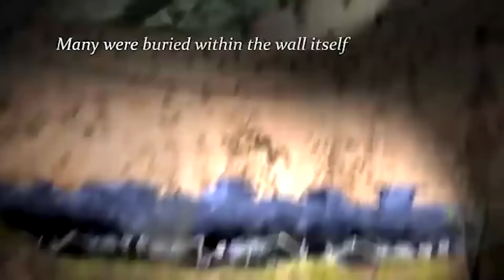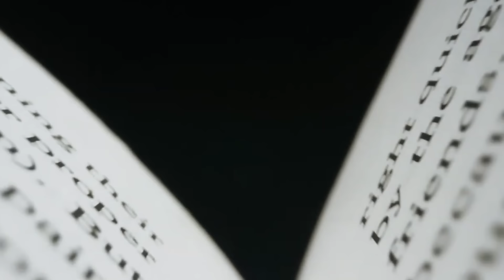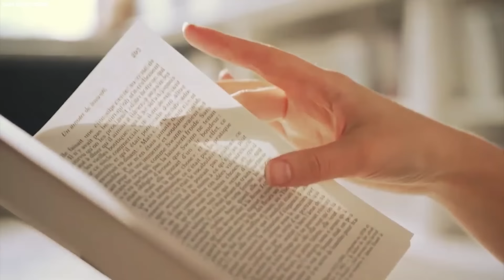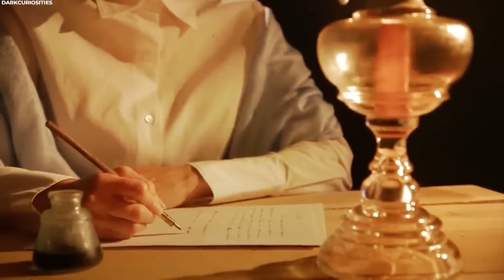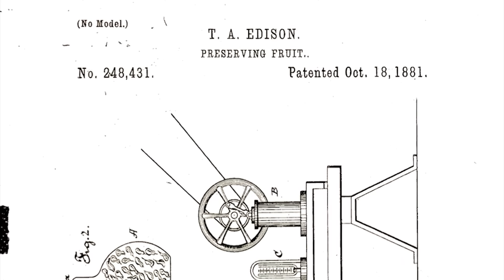20 Datos Históricos Que Te Inquietarán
La historia es fascinante porque siempre hay algo nuevo que aprender sobre un individuo o un acontecimiento. Únete a nosotros mientras exploramos veinte datos históricos que te perturbarán.

Qin Shi Huang

China tiene una historia de cinco mil años, pero antes de la dinastía Qin, que comenzó en el 221 a.C., el concepto de "China" era muy diferente a lo que conocemos hoy. China, al igual que Europa durante la Edad Media, estaba gobernada por el feudalismo. La capital estaba dirigida por un solo rey, mientras que los duques rendían homenaje y respeto a cambio del privilegio de administrar sus propios estados vasallos. La dinastía Zhou fue la última de los reinos feudales de China. Comenzó aproximadamente hace tres mil años y duró aproximadamente ochocientos años. Sin embargo, en la segunda mitad de la dinastía, los reales Zhou perdieron todo el poder político.

El verdadero poder estaba en manos de los duques, quienes empezaron a llamarse a sí mismos reyes. Los estados más grandes conquistaron a los más pequeños, y después de cientos de años, China estaba controlada por siete reinos: los Estados Combatientes. Qin Shi Huang estaba preocupado por el futuro de su reino e hizo todo lo posible para evitar que se desin egrara. En el proceso, no solo unificó el territorio de China y estableció un gobierno central fuerte, sino que también requirió la estandarización del idioma chino. Los caracteres que la gente usaba para escribir serían los mismos dondequiera que fueran, independientemente de su dialect hablado. El sistema legal de Qin era excepcionalmente riguroso.

Incluso las infracciones leves podrían resultar en graves sanciones. Qin Shi Huang murió en el 210 a.C. Fu Su, su hijo ilustrado, debería haberlo reemplazado, pero después de años de conflicto, los burócratas de Qin eran hombres duros que buscaban beneficio y poder. Se apoderaron del poder y llevaron a Fu Su a cometer suicidio. La dinastía Qin duró solo quince años antes de colapsar. Sin embargo, la autoridad central, la majestuosidad imperial y la unidad cultural que estableció perduraron por más de dos milenios. El término "China" se deriva de la pronunciación "ch" de la "q" en Qin, y los historiadores hoy se refieren a Ying Zheng como Qin Shi Huang, el Primer Emperador.

Vendaje de pies en China

Se han publicado impactantes fotografías que revelan la terrible realidad de la antigua práctica china de vendar los pies. La técnica, que se llevaba a cabo en niñas de tan solo cuatro años, implicaba fracturar los dedos para manipular los pies en una forma de loto. El vendaje de pies, como se le conoce, se practicaba originalmente hace mil años. Fue normal durante siglos antes de ser prohibido en 1911. Se volvió popular entre las cortesanas después de que un emperador de la dinastía Tang se enamorara de una amante que tenía pies pequeños y los envolviera en seda mientras bailaba. La técnica se volvió común entre los artistas de la corte de la clase alta, pero rápidamente se extendió a otras clases. Moldear el pie en forma de loto requería cortar las uñas de la niña muy cortas cuando tenía entre cuatro y nueve años, y luego envolver firmemente el pie en vendajes.

Comúnmente se hacía en invierno cuando los pies estaban adormecidos, lo que hacía que fuera ligeramente menos doloroso, pero seguía siendo un evento extremadamente angustioso. Tener pies en forma de loto se consideraba una señal de riqueza y belleza; sin embargo, solo las niñas estaban expuestas a este procedimiento. Aunque el vendaje de pies ocurrió en todos los grupos socioeconómicos, fue particularmente popular en hogares más ricos que podían permitirse no trabajar. Una vez que un pie estaba vendado, era casi imposible desandarlo. Ahora solo hay un puñado de mujeres ancianas que se sometieron al procedimiento, y han sufrido dolor y discapacidad de por vida como resultado. Las imágenes representan los horrores del vendaje de pies durante la dinastía Qing, que gobernó desde 1644 hasta 1912. Después de que terminó su autoridad, la vida en China cambió drásticamente, y muchas tradiciones antiguas, incluido el vendaje de pies, se perdieron en la historia.